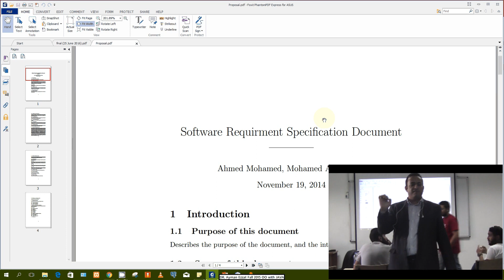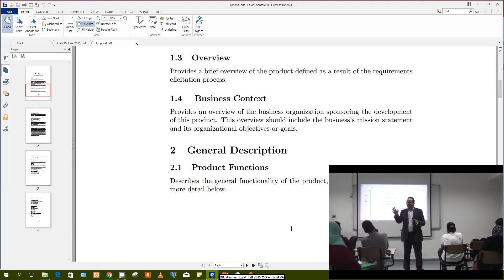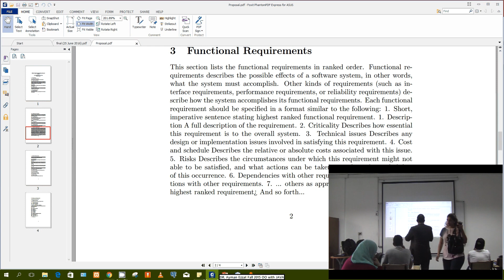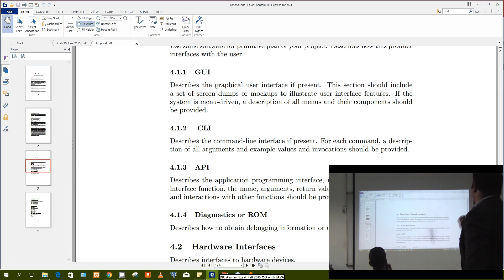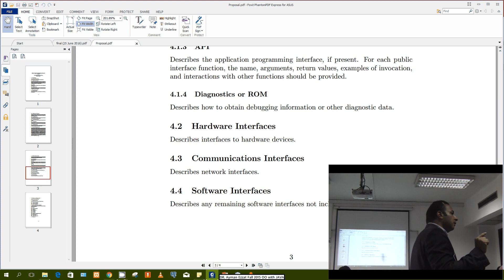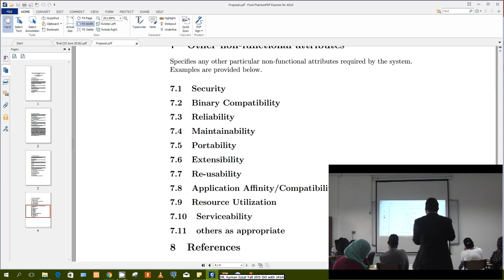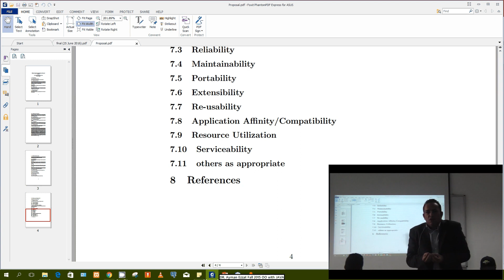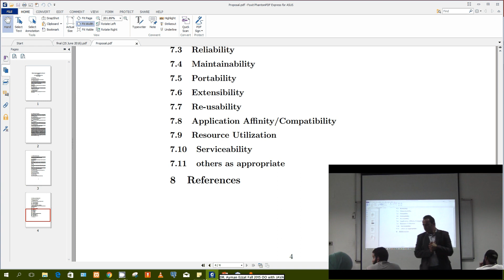Software Requirement Specification Document - SRS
Writing Software Requirement Specification Document for Graduation Projects of CS